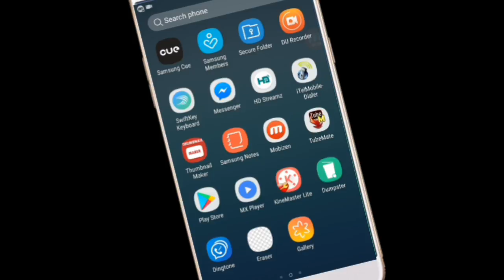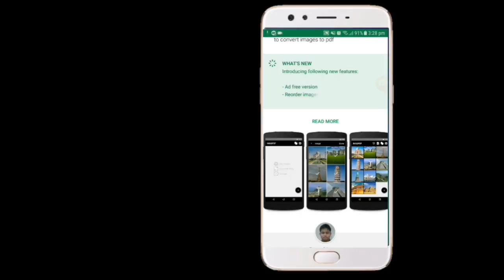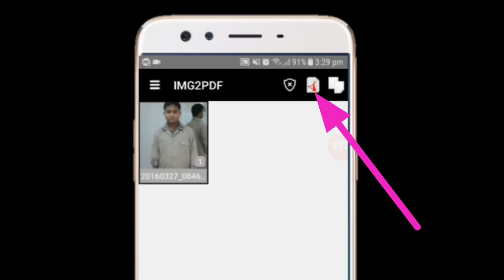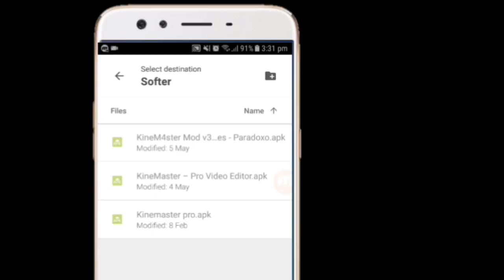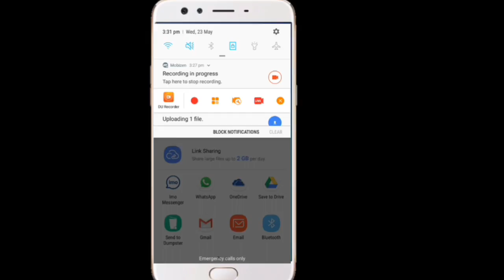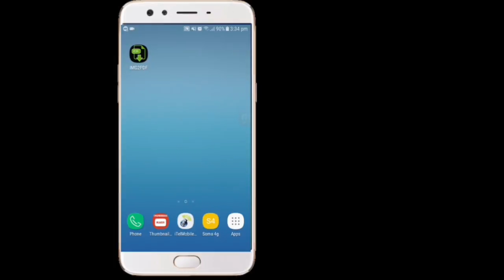যেকোনো ফটো দেখতে চাইলে পাসওয়ার্ড দিন.. Bangala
যেকোনো ফটো দেখতে চাইলে পাসওয়ার্ড দিন

Hi friend আমার এই youtube channel আপনাদের যদি ভালো লাগে তাহলে আমার চ্যানেল SUBSCRIBE করো my channel সবার আগে ভিডিও দেখার জন্যে বেল আইকন প্রেস করো প্লিজ শেয়ার ও লাইক করো.